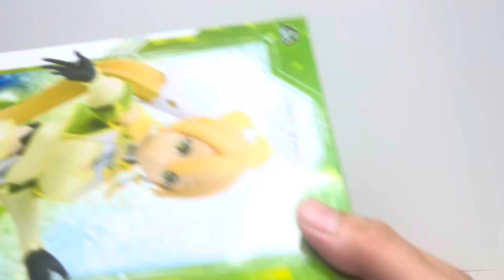Unboxing Figure Sega LPM Sword Art Online Alicization Leafa Earth Goddess Terraria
Unboxing Figure Sega LPM Sword Art Online Alicization War of Underworld Leafa Earth Goddess Terraria